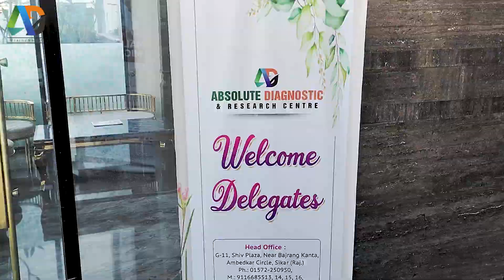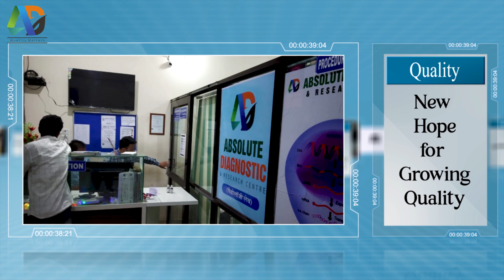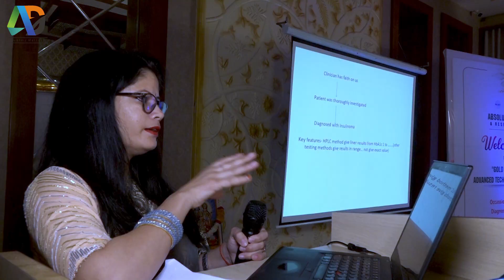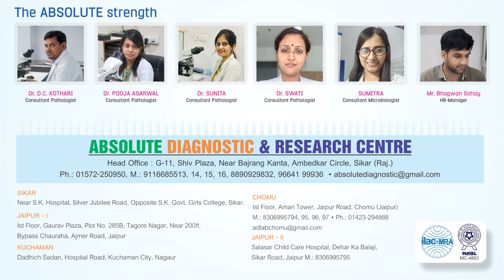CME | Absolute Diagnostic & Research Centre | Celebration | 1000 Days of Advancement | Doctors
Hotel Park Avenue & Resorts, Sikar मे Diagnostic Advancement के 1000 Days पूरे पर Absolute Diagnostic & Research Centre (Sikar | Chomu | Jaipur | Kuchaman ) का समारोह (CME) संपन्न किया गया। जिसका मुख्य विषय "Gold Standard & Advance Technology in Diagnostics" रहा। इसमें अनुभवी डॉक्टरों ने Diagnostic Advancement के बारे में महत्वपूर्ण जानकारियां दी।

Call :
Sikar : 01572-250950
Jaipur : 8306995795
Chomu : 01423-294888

Add : G-11 Shiv plaza, Ambedkar Circle, Near Bajrang Kanta, Sikar, Rajasthan- 332001

Corporate Office : 1st Floor, Gaurav Plaza, P. No. 285B, Tagore Nagar, Near 200ft. Bypass, Ajmer Road, Jaipur